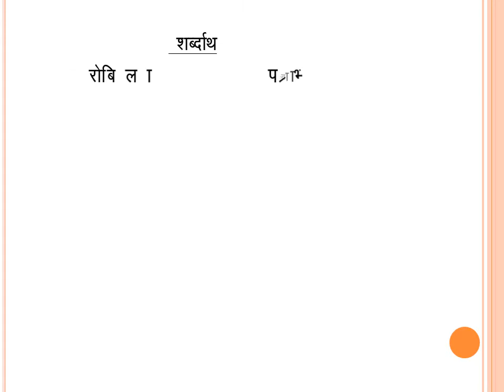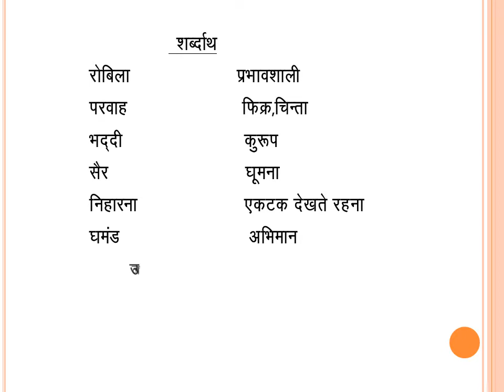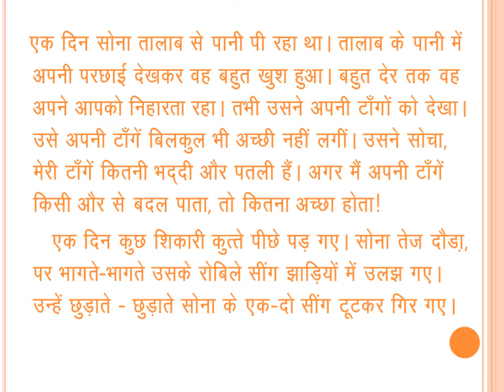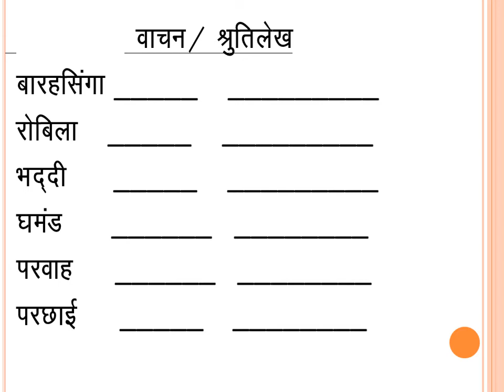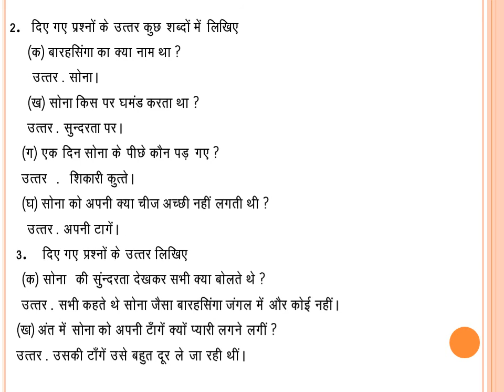St. Xavier's Mahwa || Class II Hindi Lit. Ch. 6